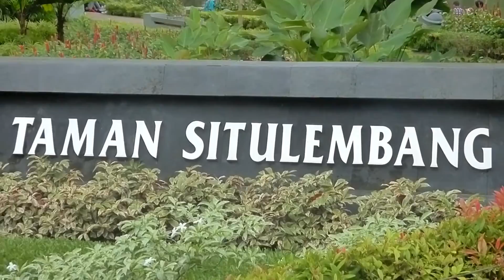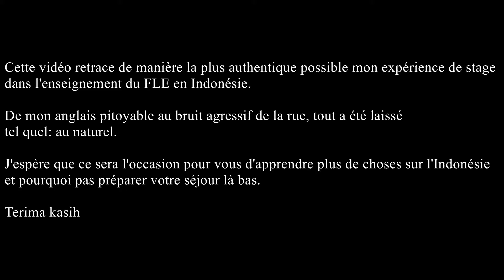Étudier à l'étranger - Massage asiatique et battle de dance round 2 (DAY 9)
Après une semaine passée essentiellement dans le quartier de Cikini, au coeur de Jakarta, Bastian et moi même décidons de faire un tour du voisinage.

Au sein de la capitale de l'Indonésie, il est très compliqué de circuler en voiture en raison de l'importance des embouteillages. La capitale est surpeuplée du fait qu'une grande partie des habitants de la périphérie se rend à Jakarta pour travailler.
Toutefois, il est également extrêmement compliqué d'effectuer une simple promenade en raison de l'état des trottoirs. Entre les trous dans le sol, les rats morts et la chaleur extrême, marcher est une véritable épreuve.

Heureusement, la joie de vivre des Indonésiens et leur spontanéité nous fait rapidement oublier les mauvais côtés d'une mégalopole grouillante de véhicules aux températures souvent désagréables.

Partager cette vidéo: Étudier à l'étranger - Massage asiatique et battle de dance round 2 (DAY 9):